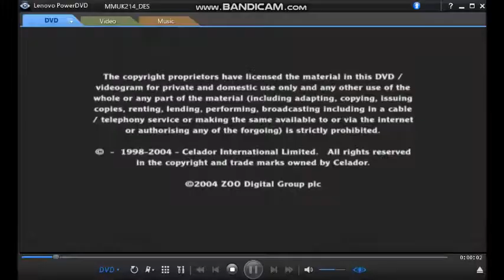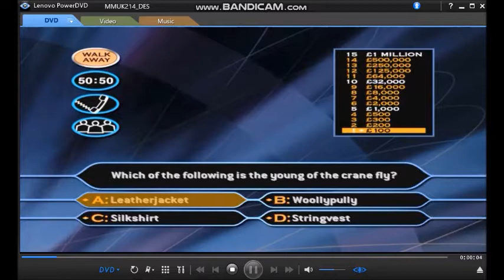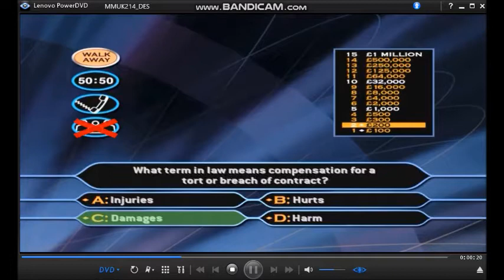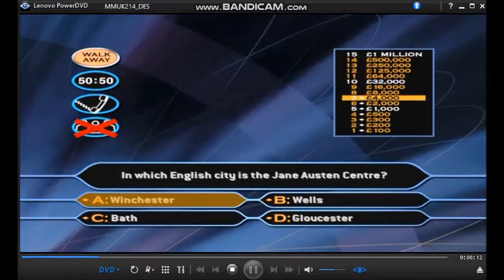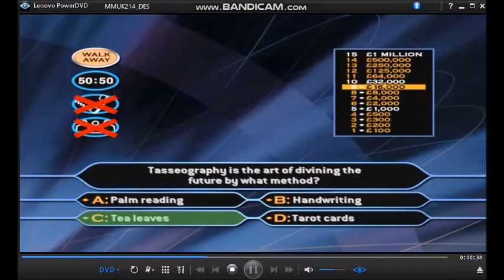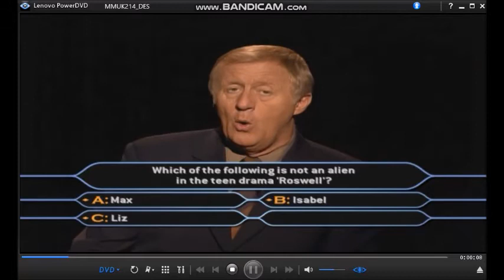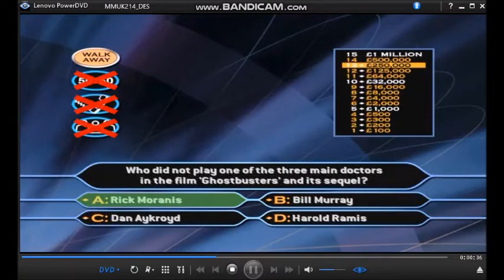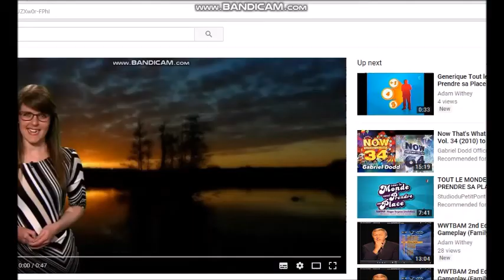WWTBAM 2nd Edition DVD Gameplay (Family Special) #10 - Last game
Date recorded Sunday 15th April 2018
(10/10) It's time to play Who Wants To Be A Millionaire 2nd Edition DVD Game Family Special, you have one celebrity and your family including:
1.Mums and Dads
2.Brothers and Sisters
3.Sons and Daughters
4.Nieces and Nephews
5.Uncles and Aunties
6.Husbands and Cousins
They are all here to play for £1 MILLION of their favourite charities.
One lucky celebrity is in charge of the DVD remote control by carefully pressing the buttons to lock in the answer. The celebrity friends need to agree of the final answers and the use of any lifelines. Very importantly, I don't get to see the right answer up on my screen, until this lucky celebrity gives me his or her answer until it highlights orange you know there's no going back!
In this last show of the family special of who wants to be a millionaire, i didn't copy anyone's winners!
Mike and the Tyson family are following you on Twitter and other social media to share your comments.